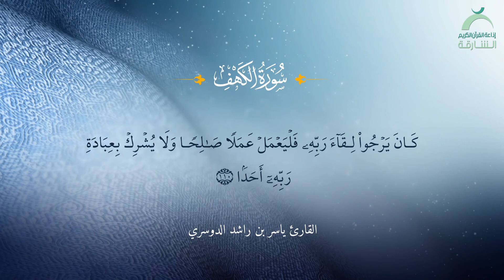سورة الكهف | الشيخ ياسر بن راشد الدوسري